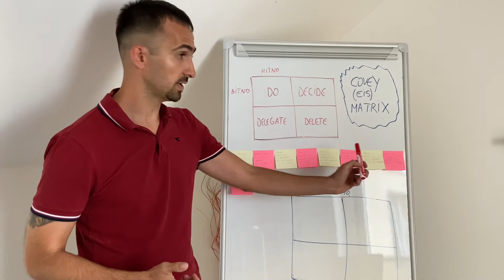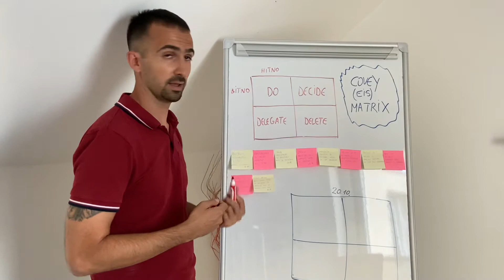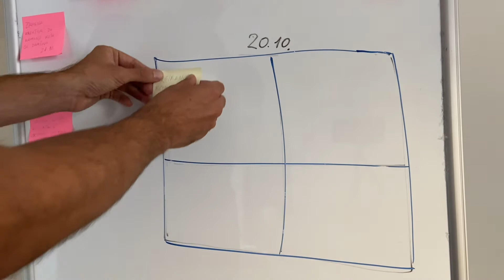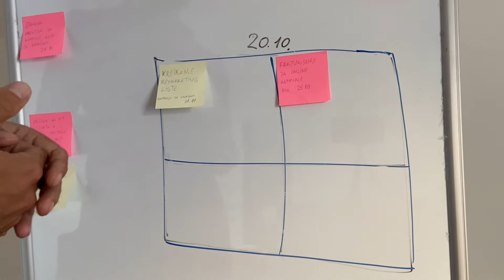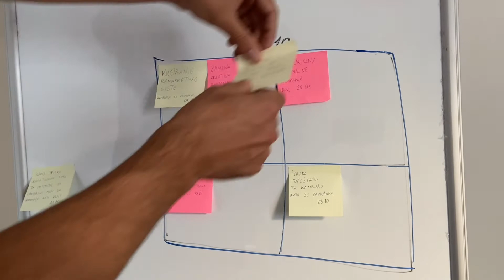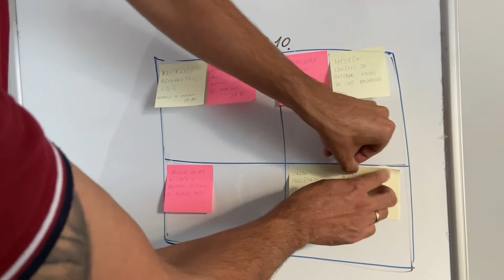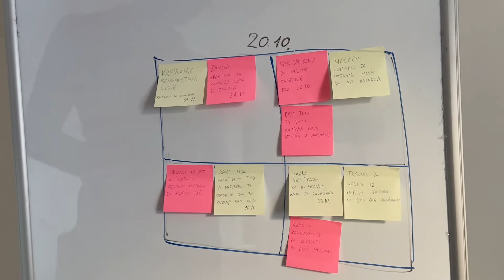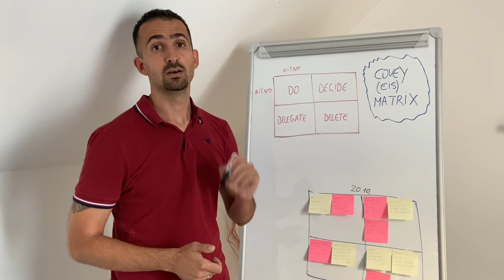Bitno-hitno matrica / Objašnjeno na praktičnom primeru / Vreme i organizacija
Moja omiljena metoda za organizaciju vremena i zadataka!

Ajzenhauerova ili Kovejeva matrica je zaista jednostavan i primenjiv u praksi metod za efikasnu raspodelu zadataka i organizaciju vremena.

Koristeći ovu metodu možete u značajnoj meri podići vašu produktivnost i nivo organizacije. Takođe, eliminisati taskove koji vam nepotrebno oduzimaju vreme.

Koncentrišite se na ono što je značajno i urgentno! To je glavna odlika ovog metoda.

Četiri kvadranta u koje raspoređujete zadatke su:

1. Urgentno, Značajno - Uradite odmah
2. Nije urgentno, Značajno - Napravite raspored i uradite
3. Urgentno, Nije značajno - Delegirajte
4. Nije urgentno, Nije značajno - Nemojte raditi

Konkretno objašnjenje na praktičnom primeru kako da organizujete vreme i rasporedite zadatke. Pogledajte!

Vladimir Mladenov - Biografija

Diplomirani Ekonomista i Master Politikolog, sa preko deset godina iskustva u Digitalnom marketingu. Radio kao Specijalista za E-commerce u kompanijama NELT i Webcentric, Rukovodilac online radnje i digitalnog marketinga u kompaniji Keprom i Izvršni Direktor u agenciji za digitalne komunikacije GOviral. Uža specijalnost su mu društvene mreže i E-commerce. Jedan je od pionira u Srbiji u korišćenju društvenih mreža u profesionalne svrhe. Oglašavanjem na Facebook-u i Google-u se bavi od 2008. godine, kao i kreiranjem kompanijskih i organizacionih stranica i grupa, vođenjem digitalnih kampanja, analitikom i analizom rezultata. Učestvovao u kreiranju i implementaciji na desetinama Web shop-ova, vodio projekte i postavljao procese u E-commerce rešenjima. Primeri uspešnih i nagrađivanih E-commerce portala – takolako.com i aksa.rs. Trenutno se bavi konsultantskim poslom kao sertifikovani konsultant za digitalnu transformaciju sa ekspertizom za društvene mreže i internet prodaju (međunarodni sertifikat GIZ i WKO).

Za njega je digitalni marketing stil života i način komunikacije koji pruža mogućnost da se menja svest ljudi, pomeraju granice i menja svet.